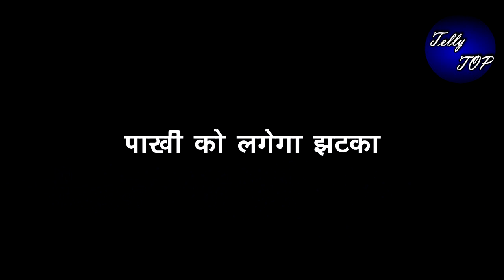KUNDALI BHAGYA || करीना के खिलाफ होगा करन, देगा प्रीता का साथ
All Type New